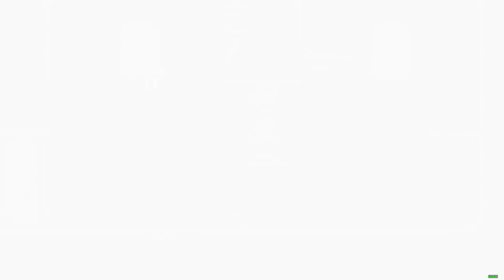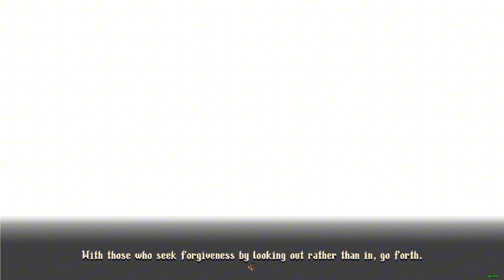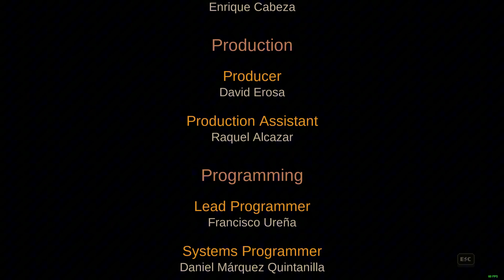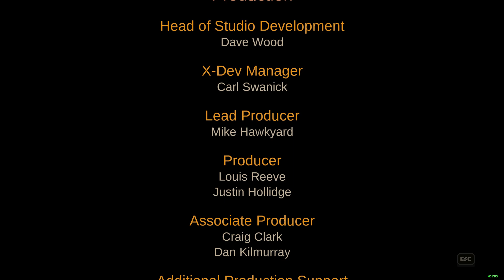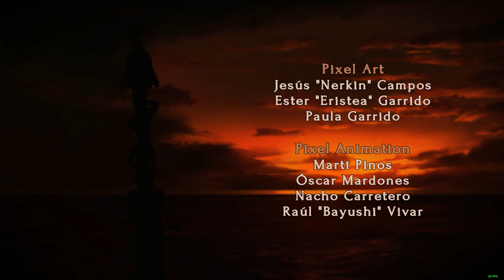Divine Intervention | Blasphemous II | Part Two